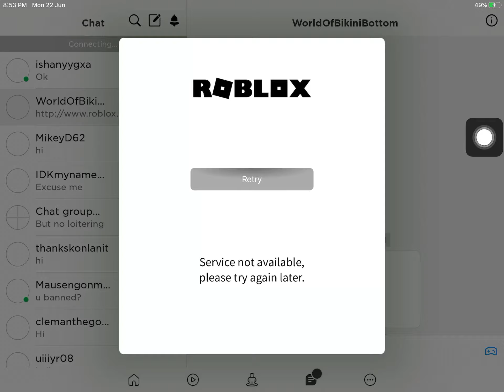What’s wrong, ROBLOX?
Why